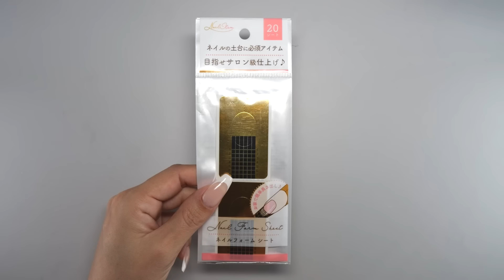爪が折れたら自爪風に長さだししよう💅🏻【ネイリストASKA】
今回の動画は折れてしまった爪を
自爪風に長くするやり方をご紹介します☝️

せっかく長く伸ばしていた爪が1本だけ折れてしまった！という時、
100円ショップのものだけで爪を元にもどしちゃいましょう😍

この方法で爪を長くすればどこを治したのか分からないほど、
自爪そっくりになりますよ 😚

自爪風の色にするコツや強い爪に仕上げるコツなど
分かりやすく解説していますので、

👇使用材料はコチラ👇
１、セリア　ベースコート
２、キャンドゥ　アクリルパウダー　クリア
３、セリア　マスタード
４、セリア　ミルキーホワイト
５、セリア　マイルドカーキ
６、セリア　ノンワイプトップコート
７、セリア　ネイルフォーム
８、ダイソー　ネイルライト
９、ダイソー　ライン筆
１０、セリア　ヤスリ
１１、セリア　ネイルパレット

● 00:00 オープニング
● 00:40 爪が折れたら
● 01:07 下準備
● 01:49 ネイルフォームをつける
● 04:10 ベースジェルを塗る
● 04:49 カラージェルを塗る
● 09:21 厚みを出す
● 09:40 爪先を削る
● 10:13 トップコートを塗る
● 10:46 完成

ネイリストASKA監修
ネイルライト

nail art
nail design